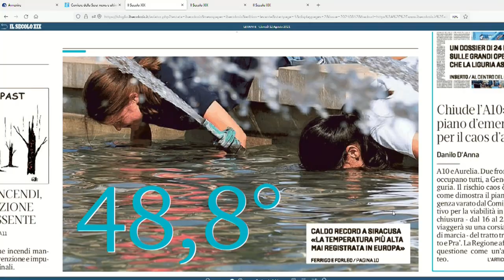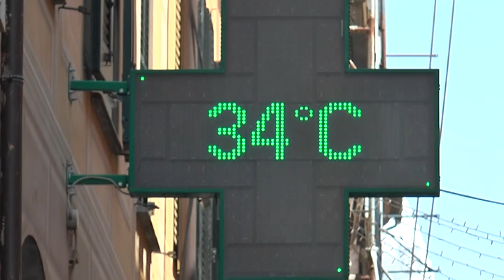Caldo, preallerta in Liguria: temperature sopra la media almeno fino a domenica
Caldo, preallerta in Liguria. La temperatura più alta è stata registrata a mezzogiorno a Pezzonasca di Moconesi: 34,2 gradi. L'anticiclone rimarrà almeno sino a domenica.